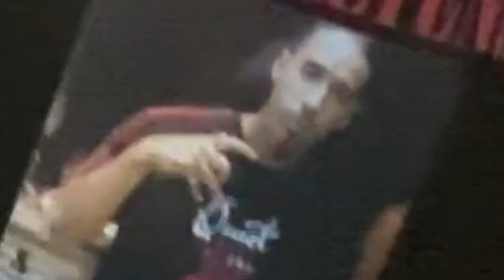WISHIN Ft Nino